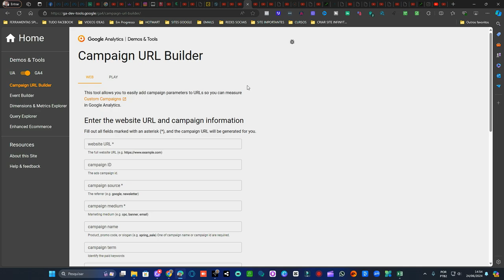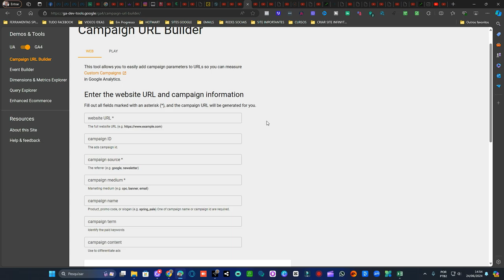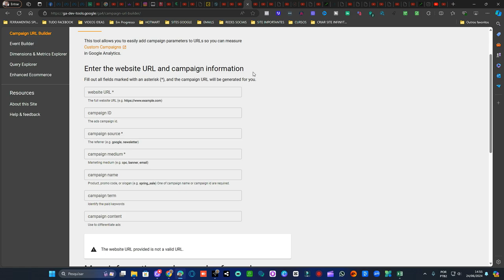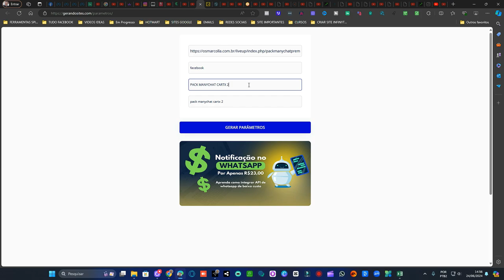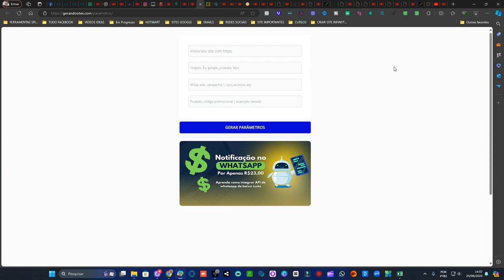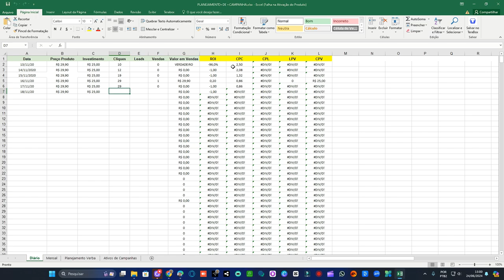COMO PLANEJAR SUAS CAMPANHAS [vendas]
🚀 APRENDA COMO PLANEJAR SUAS CAMPANHAS DE VENDAS DE FORMA EFICAZ! 🚀

Você quer aumentar suas vendas e alcançar seus objetivos de negócio? Neste vídeo, vou te mostrar como planejar suas campanhas de vendas de maneira estratégica e eficaz. Com essas dicas, você poderá criar campanhas que realmente funcionam e trazem resultados incríveis.

Vamos juntos planejar campanhas de vendas que realmente funcionam!"